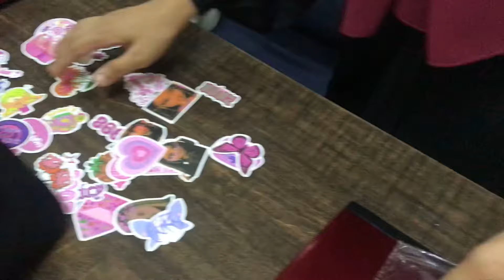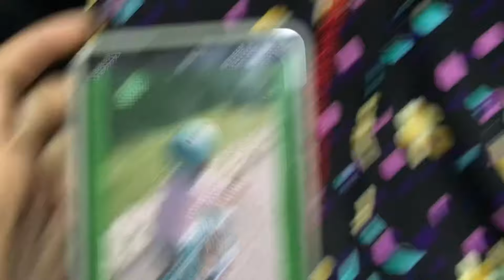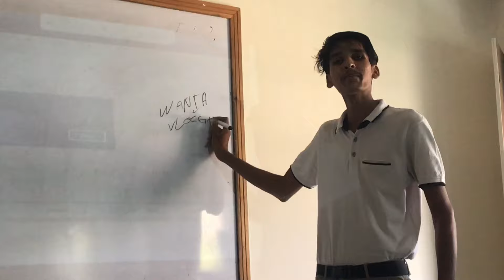Friday vlog | Wania Azam vlog | lahore garrsion university vlog